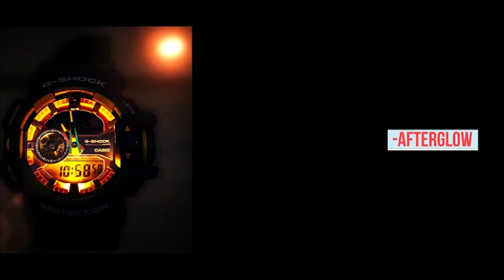Casio G-Shock Analog-Digital GA-400 Watch | GA400-2A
GA400 on Amazon

The G-Shock GA400 features a large rotary switch for intuitive operation and added design.

The GA-400-2A has a blue case, blue outer bezel, green inner bezel, light blue bezel lettering, multi-colored hands and accents, red buttons, a reverse LCD display on the top, a green-tinted standard LCD display on the bottom, stainless steel case back and a green resin band.

Features:

-Shock Resistance
-200-meter water resistance

-LED light (Super Illuminator)
-LED Color: Amber
-Selectable Illumination duration
-Afterglow

-2 x SR927W batteries
-3 years

-World Time up to 31 Time Zones
-48 cities + UTC
-Daylight Saving on/off
-Home city/World time city swapping

-5 Daily alarms with 1 Snooze alarm

-1/100-second Stopwatch
-Measuring capacity: 23:59’59.99”
-Measuring modes: Elapsed time, split time

-Countdown timer
-Measuring capacity: 60 minutes
-1-minute increments

-Low battery warning

Size: 55 x 51.9 x 18.3 millimeters